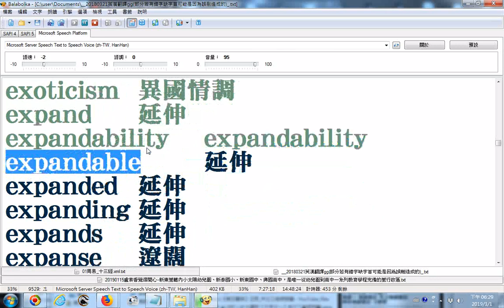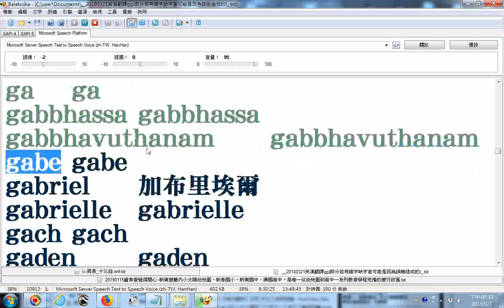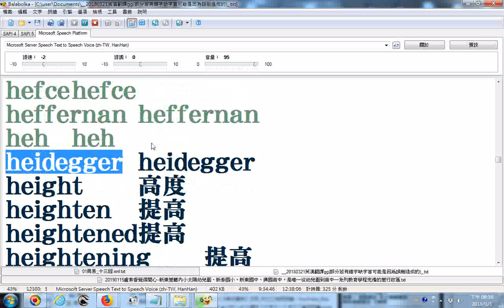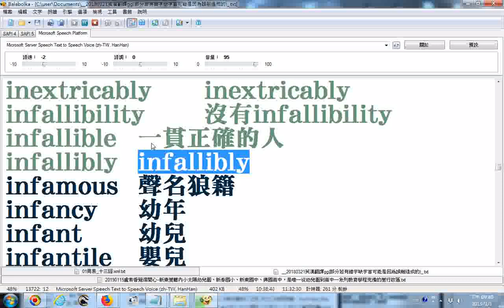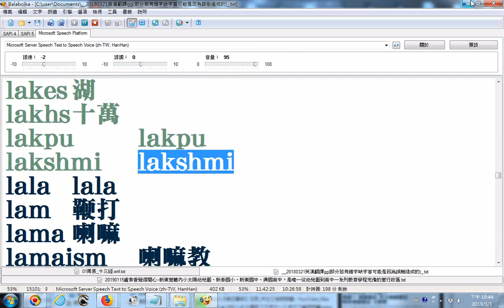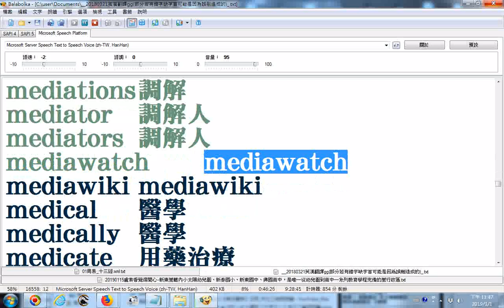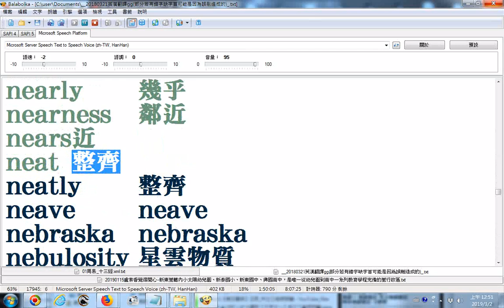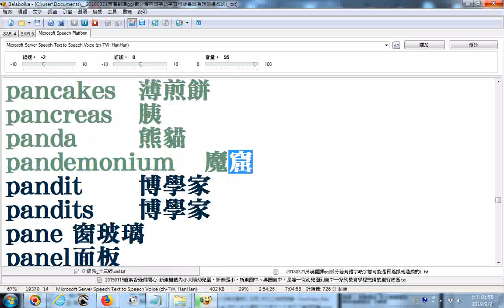英漢字典字首E02至P01有聲書極簡版split_002_20180321英漢翻譯gg部分若有錯字缺字首可能是因為誤刪造成的_電腦程式Balabolka逐字唸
更正: god改為God上帝. gods上帝改為神明、眾神。